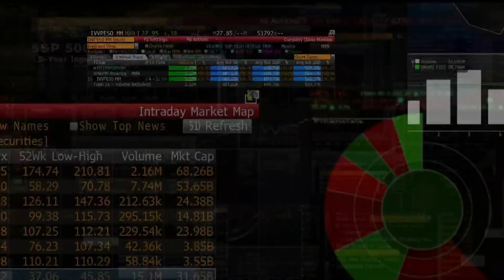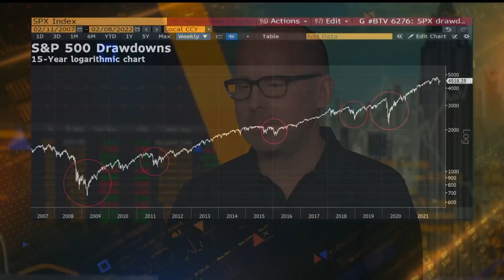Investors Don't Appreciate Market Risks, Spitznagel Says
Mark Spitznagel, the founder and chief investment officer at Universa Investments, sees "a profound lack of appreciation for how dangerous the market is" and discusses risk mitigation in a volatile market. He speaks with Bloomberg's Erik Schatzker and Matt Miller on "Bloomberg Markets."